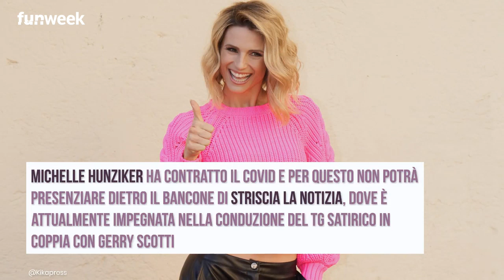Striscia la notizia, Michelle Hunziker positiva al COVID: ecco come sta la conduttrice tv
Michelle Hunziker assente da Striscia La Notizia causa Covid: come sta la conduttrice

Photo Credits: Ufficio Stampa Mediaset, Kikapress

LEGGI ANCHE:-- Gerry Scotti amaro su Amadeus: quel sassolino dalla scarpa legato a Sanremo. Cosa svela il conduttore di Striscia